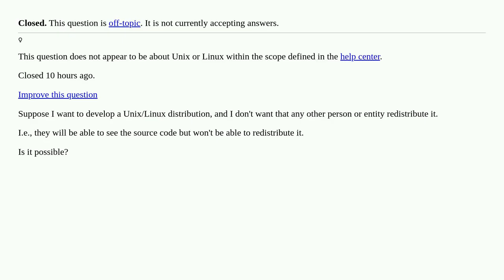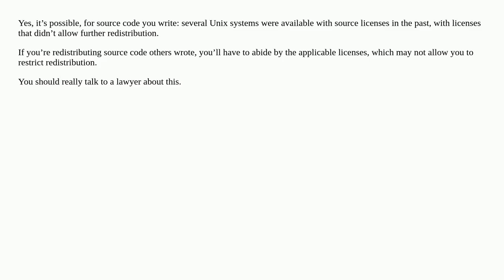Is it possible to block redistribution of a linux or unix distribution? [closed]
A special thanks goes out to the community

  distributions